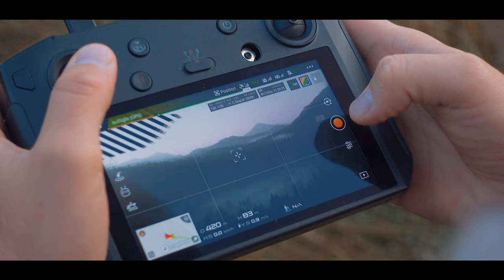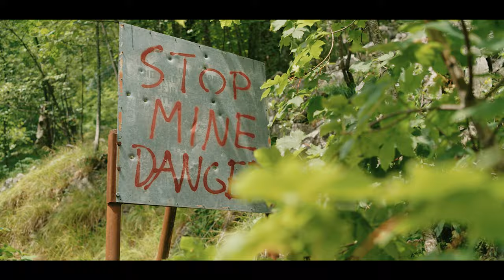Overlanding Velebit Cinematic Vlog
This is the behind the scenes of our Velebit overlanding adventure in Croatia. You can watch the professional video created by Tom Strojnik and Uroš Podlogar

In this cinematic vlog we explore the amazing landscapes of Velebit. Overlanding on tough off-road gravel roads and sleeping in roof top tent, cooking outdoor. If you are interested in how to make outdoor lasagna and would like to see a video about it, write in the comment.